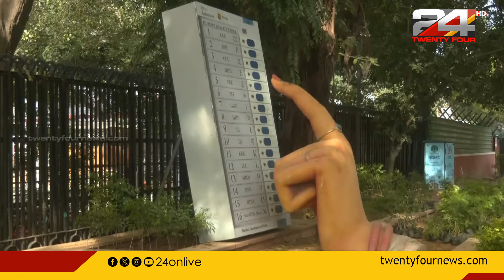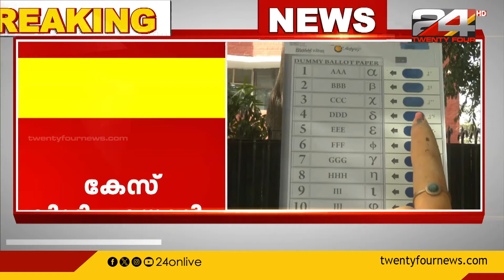വി വി പാറ്റ് ഹർജി; വോട്ടിംഗ് യന്ത്രത്തിൽ അട്ടിമറി നടത്തിയതിന് തെളിവില്ലെന്ന് സുപ്രീംകോടതി